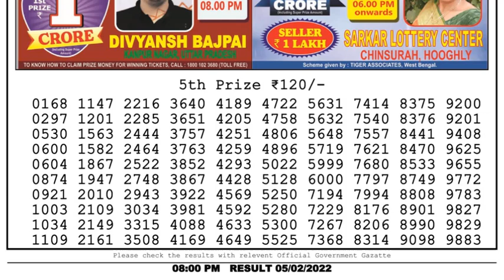Lottery Sambad Result 8pm 05.02.22 Nagaland State Lottery Live